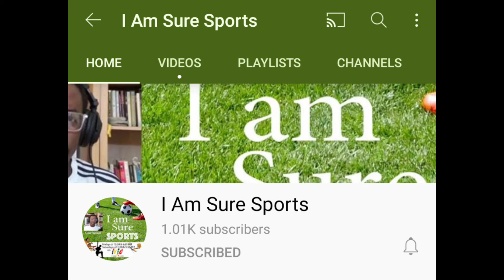Player Ratings And Review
jamaica wcq canada Thanks again to everyone for watching.In this video I will be grading the starting XI and also a shot review of the team 0-0 tie with Canada at home.